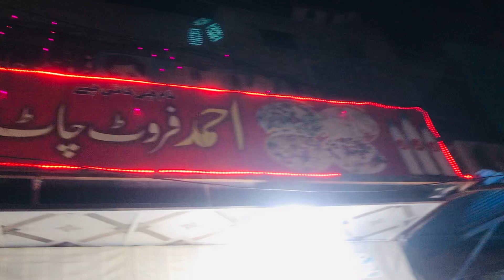Ultimately Pakpattan famous Ahmad Fruit chat | fruit chat making | Rupees 130/- | street foods